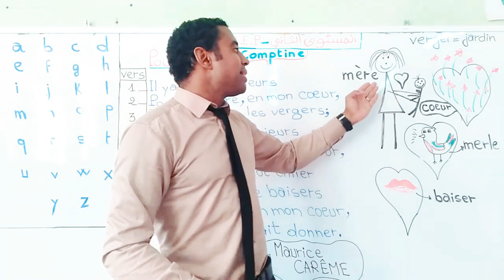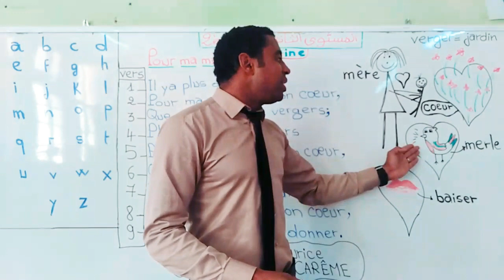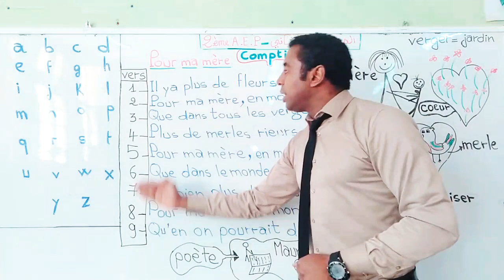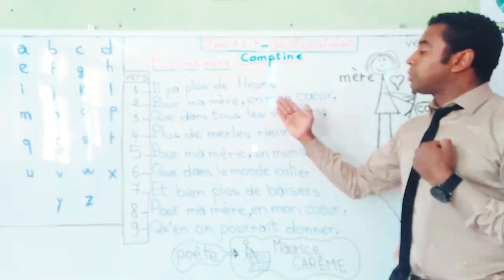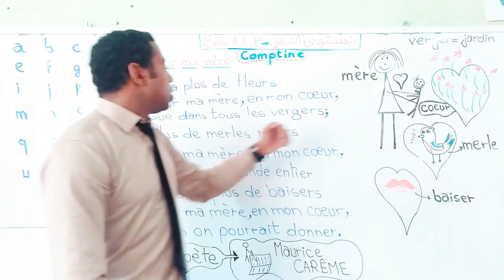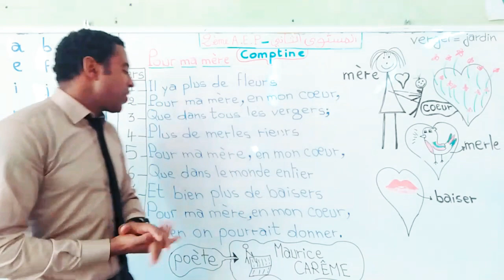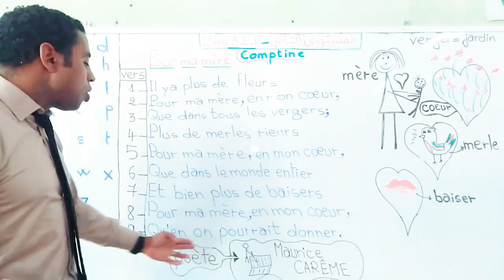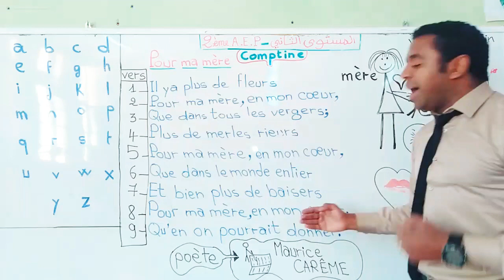Comptine Pour ma mère (1) 2ème AEP